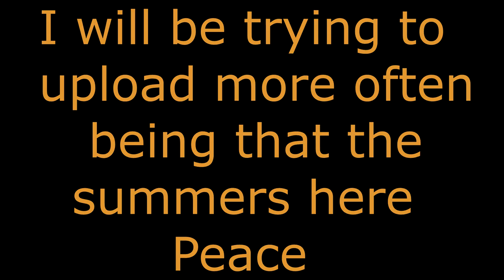ROR MJ: Foxborough 2017 Fun Run Event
Im going to try to upload more often being that it is now the summer! Hope ya enjoyed!